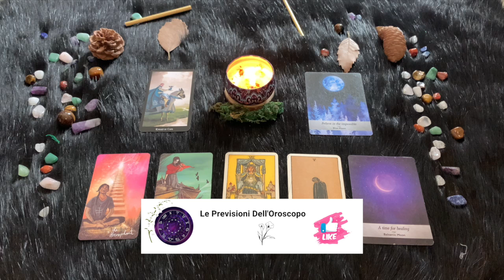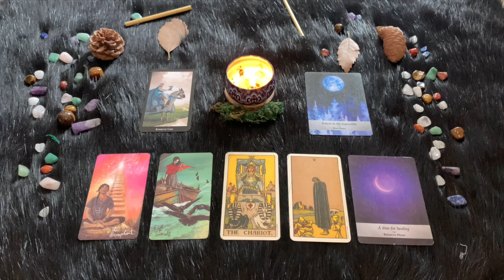L'OROSCOPO DI PAOLO FOX - 22 LUGLIO 2024 - LE PREVISIONI SEGNO PER SEGNO